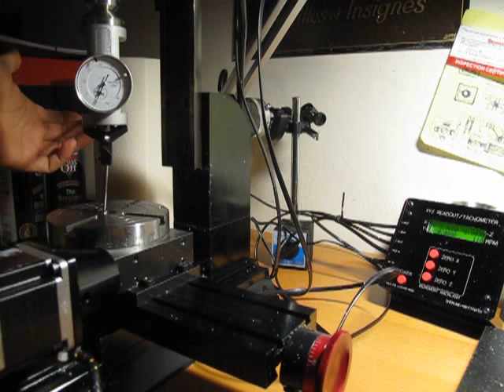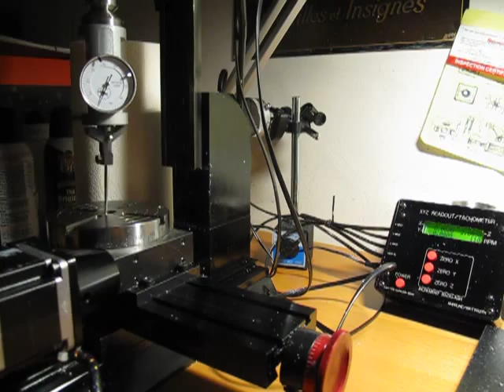Coaxial Centering Indicator on Sherline Mill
I recently purchased a coaxial centering indicator for my Sherline Mill. Such a useful piece of equipment! I needed an extra riser block to get the best use out of it, since the rotary table raises the workpieces several inches. There are several different types of coax indicators when searching through Amazon.. This one is actually from LittleMachineShop. The shank is 3/8", total length is 5.5" from top of shank to bottom of black feeler holder. Centering accuracy is to roughly 0.0005".